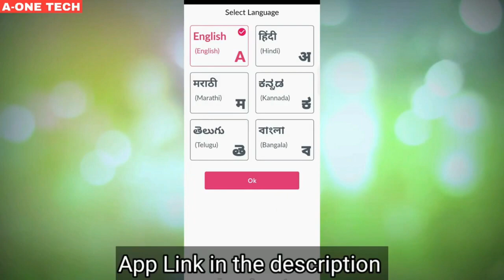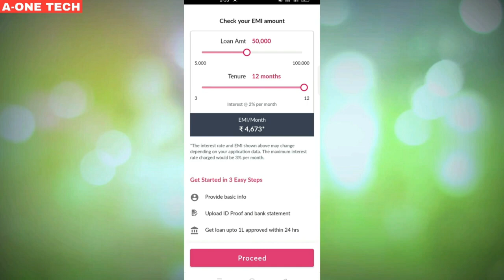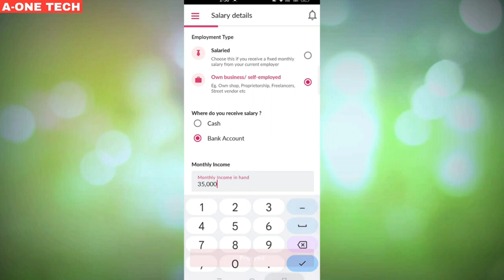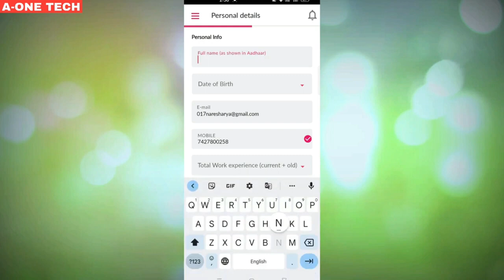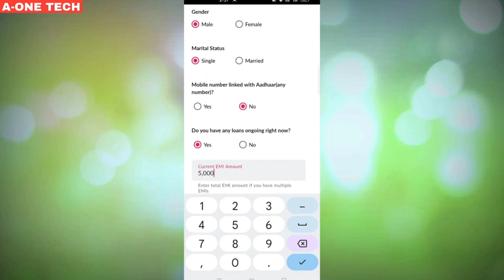instant loan app ₹20,000 | No CIBIL Score Loan app | 100% loan approval | today New Loan app 2023